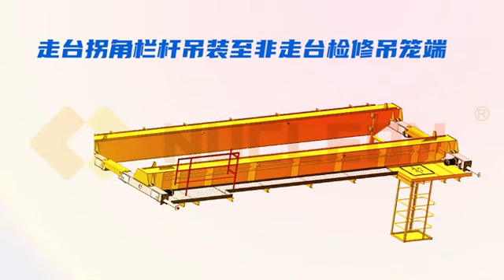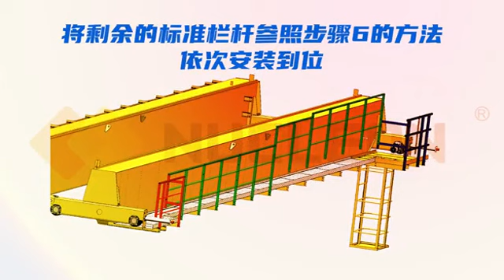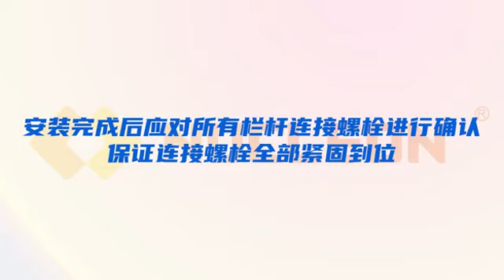Installation method of gourd double beam railing